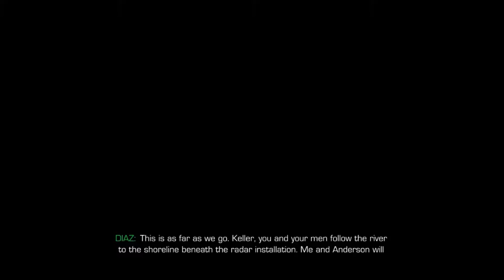Sniper Ghost warrior 2 gameplay #1 - Communication Breakdown (Veteran)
hey guys kazuto here, maybe this game kinda old but i want to share it anyway so i hope you guys enjoy the game.

And the difficulty is Veteran so i got no assist from the game